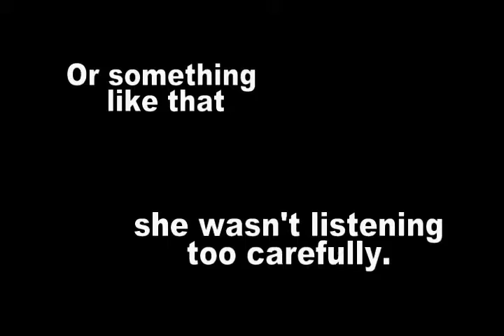Rabbi's Mother Book Trailer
The trailer I made for author Josephine Carr's humorous mystery, The Rabbi's Mother.